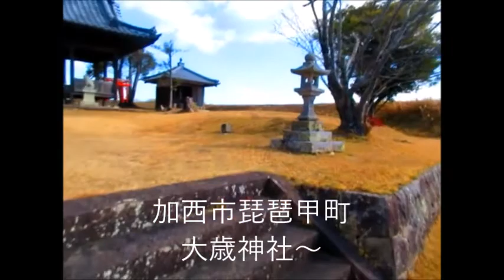2×6～～珍しい日～散歩